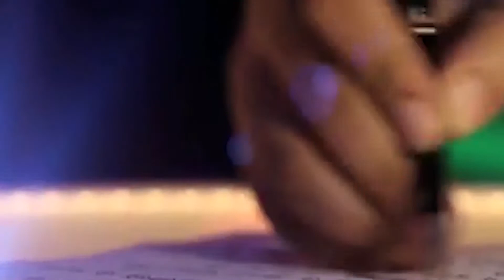Hindi News देश दुनिया की 25 बड़ी खबरे | 25 NON STOP NEWS | LATEST NEWS | ALL1NEWS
t20 वर्ल्ड कप से लौटते ही बुरे फंसे क्रिकेटर हार्दिक पांड्या, मुंबई एयरपोर्ट पर दो घड़िया जब्त। घड़ियों की कीमत 5 करोड़ आंकी जा रही है, हार्दिक ने नहीं दिखाए पेपर, जांच में जुटी कस्टम की टीम। आज देश को बड़ा तोहफा देंगे प्रधानमंत्री नरेंद्र मोदी 340 किलोमीटर लंबे पूर्वांचल एक्सप्रेस वे का करेंगे उद्घाटन।

ऐसे ही All1News के साथ जुड़े रहीऐ और देखे देश विदेश की महत्वपूर्ण खबरे।